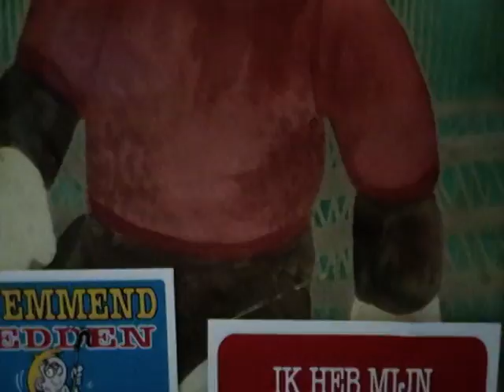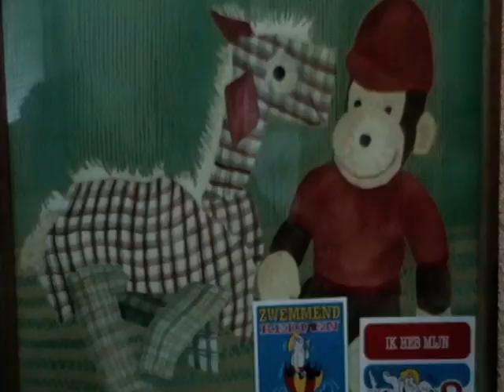toy.= by priscella